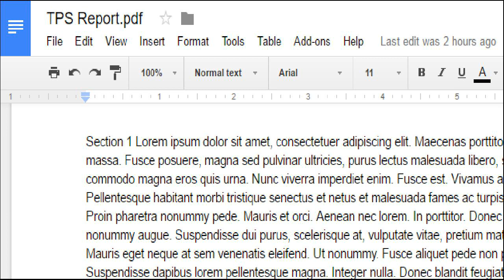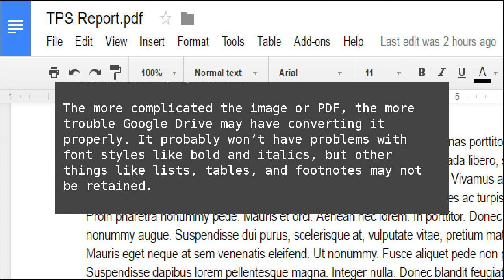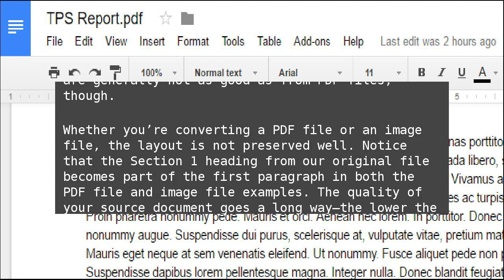How to Convert PDF Files and Images into Google Docs Documents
You probably know you can create and edit documents with Google Docs, but you can edit more than just .doc files. Google Drive can also convert any PDF, JPG, PNG, or GIF into a document with fully&nbsp;editable text. Here’s&nbsp;how. How to Convert PDF Files and Images into Google Docs Documents